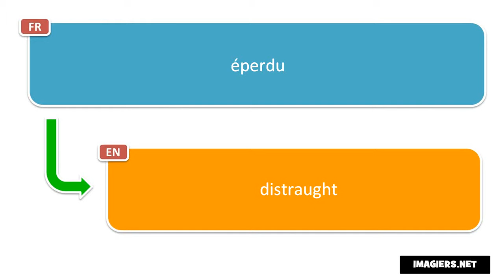Say it in French = distraught